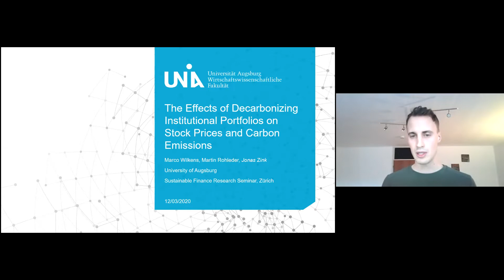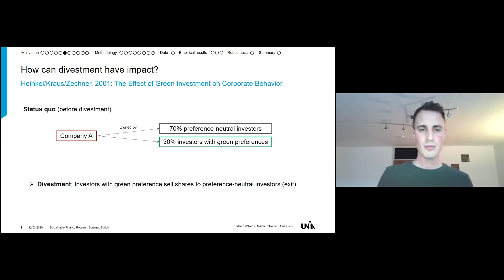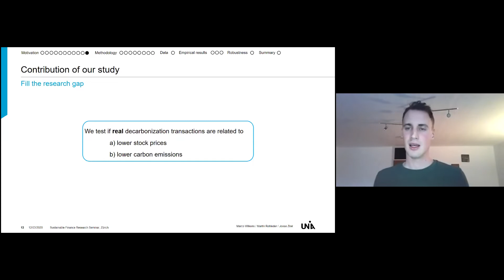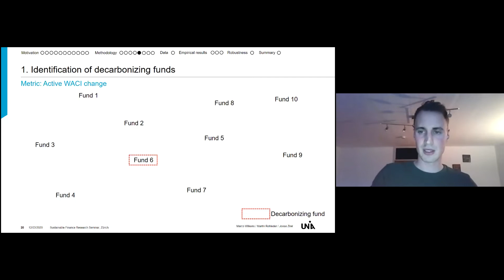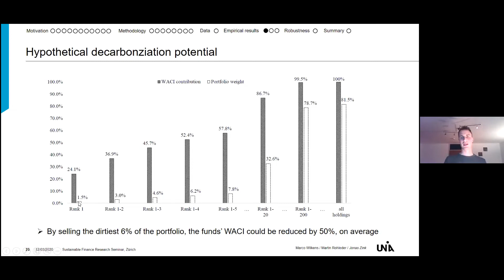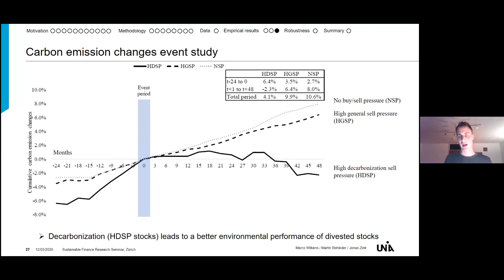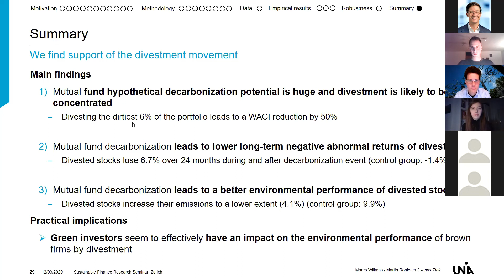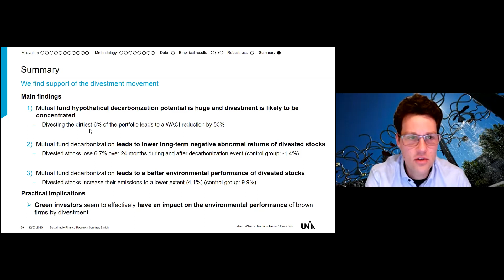Jonas Zink (Uni Augsburg): Decarbonizing Institutional Portfolios on Stock Prices & Carbon Emissions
Presentation on "The Effects of Decarbonizing Institutional Portfolios on Stock Prices and Carbon Emissions" by Jonas Zink at the Sustainable Finance Research Seminar on 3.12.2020.